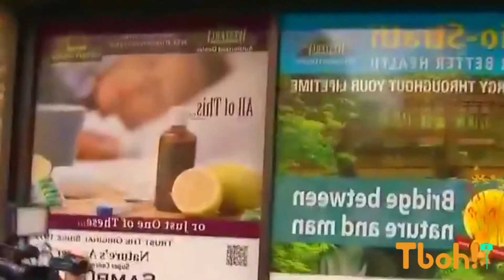5 FAMOSOS que ARRUINARON su CARRERA por COMPLETO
Llegar a la fama conlleva años de trabajo constante y mucha dedicación, pero una simple falla, puede arruinar tu carrera por completo.
Hoy en TBOH!
5 FAMOSOS que ARRUINARON su CARRERA por COMPLETO
Lindsay Lohan
Shia LeBoeuf
Mel Gibson
Charlie Sheen
Johnny Depp
___________________________________________________________________________ Tboh! es un canal de entretenimiento, educativo en el que podrás encontrar todo tipo de curiosidades y los mejores tops.